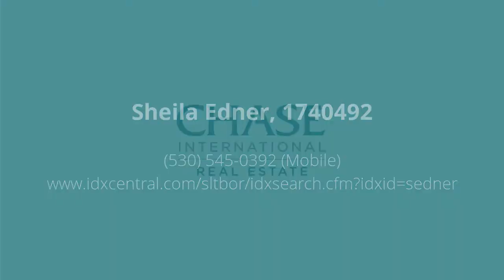1848 Grizzly Mountain Drive South Lake Tahoe, CA 96150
Sheila Edner - South Lake Tahoe
2 beds 1.0 baths